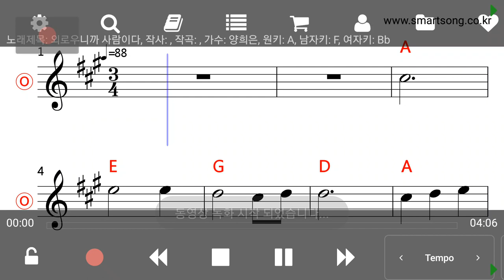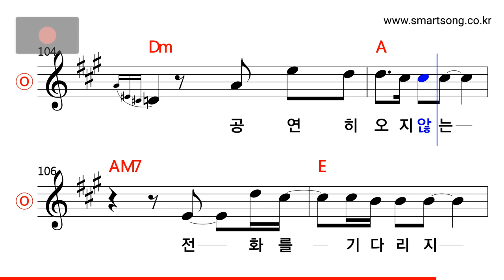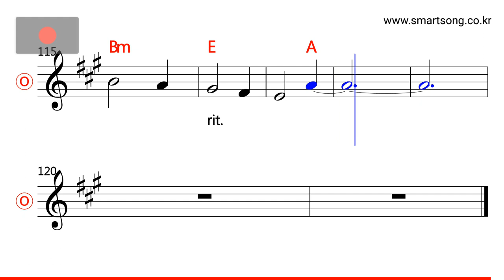양희은 - 외로우니까 사람이다 MR